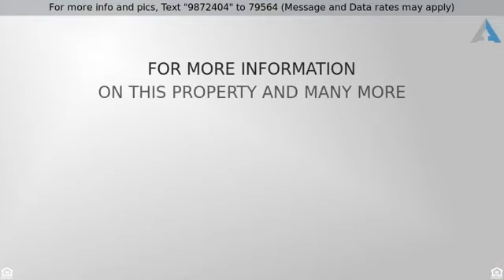2910 Barcelona Road SW, Albuquerque, NM 87105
!!! THIS HOME HAS SOLD!!! This property offers 3 Bedrooms, 3 Bathrooms and approximately 2037 Square Feet and is located on a wonderful .97 acre lot with backyard access. The home has its fair share of updates that you will want to see for yourself: Refrigerated Air, Central Forced Heating, Electrical Upgrade 2019, Remodeled Master Bathroom with Double Sinks and Granite Counter Tops, 2 Living Areas, Huge Wood Burning Fireplace, Kitchen Counter Tops and Cabinets, Huge Pantry, Thermal Double Pane Windows, Covered Patio, Landscaped Front and Back, Garage Attic Storage, Well House for Irrigation. Main Home is connected to City Water and City Sewer. Kitchen appliance and Washer and Dryer will stay with the home.